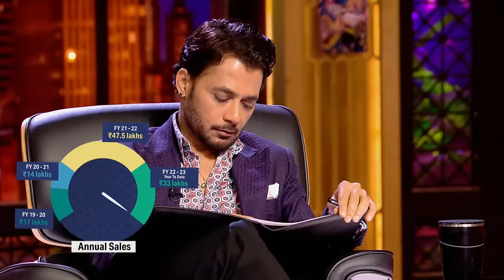"Dabble" ने Sharks को दिखाया अपना Toxin - Free Product | Best Pitches Of All Time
Get ready to be blown away by the Best Shark Tank pitches of all time!